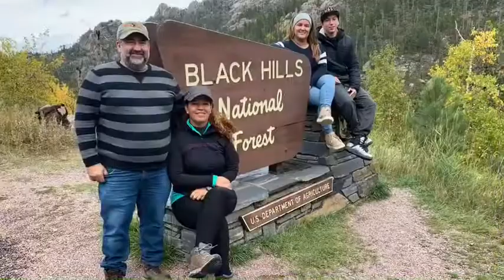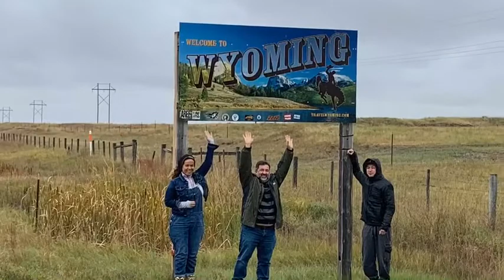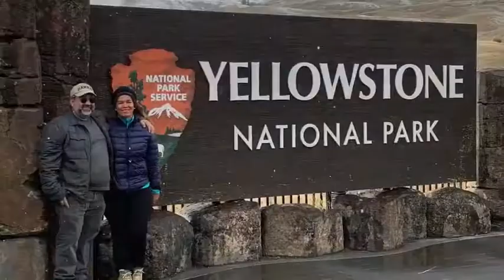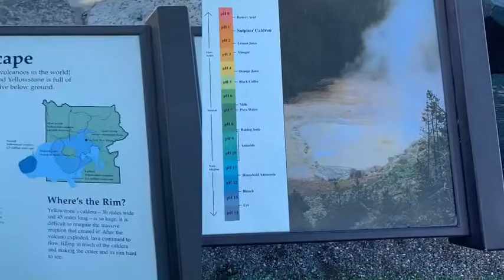Vacation 2019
Mount Rushmore- Crazy Horse-Yellowstone National Park